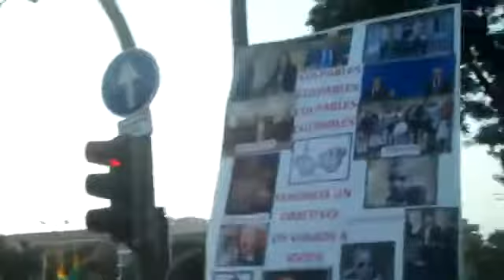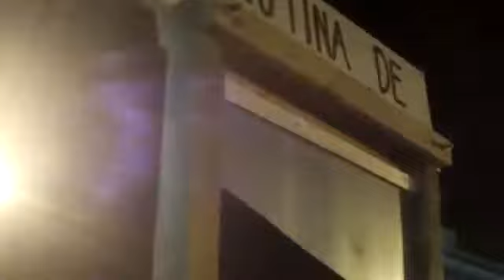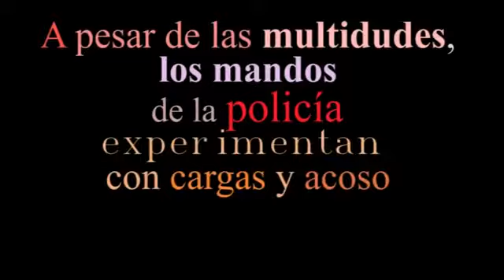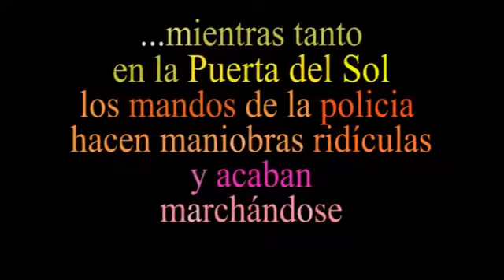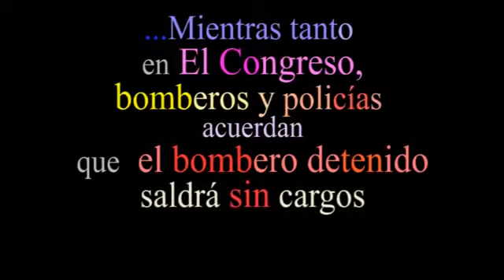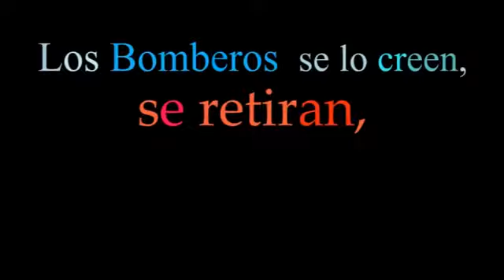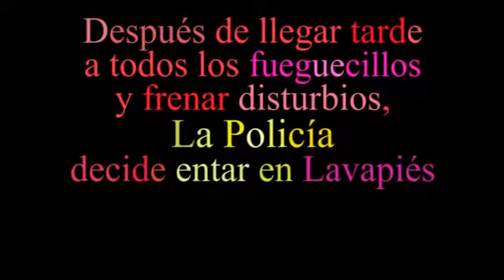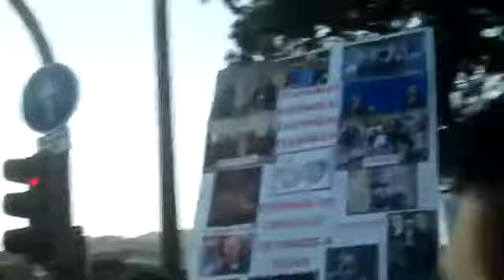19 io 2017 .Funcionarios en lucha y represión policial. Madrid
Los recortes siguen, contra funcionarios y desempleados. La ciudanania sale multitudinaria a la calle. Miles de funcionarios se unen, policias y militares incluidos. En el Congreso y en la.

Represión policial en Madrid 15/05/2017 toma la calle.

Después de meses de dura lucha en las comarcas mineras, la Gran a del Carbón llega a Madrid el 10 de io. Apoteósico es el recibimiento que les brinda el pueblo de Madrid. Que su.

La Nueva Televisión del SUR - LaNuevaRepública 2017 .